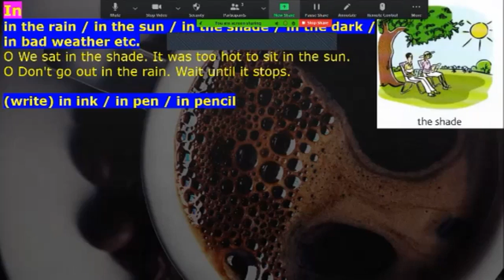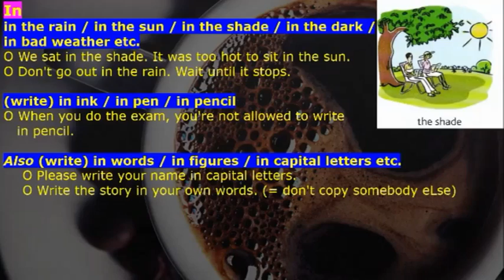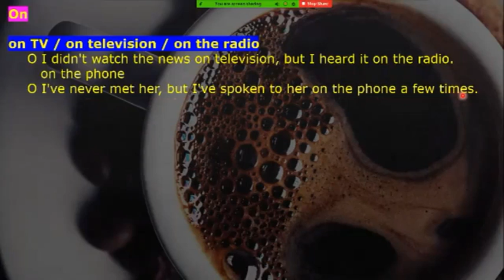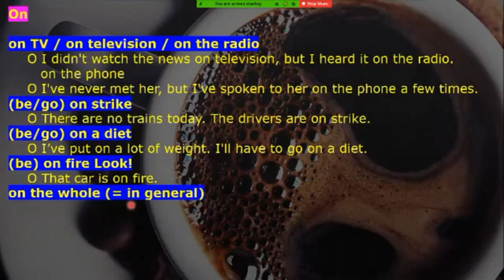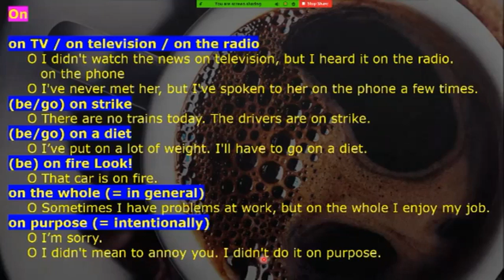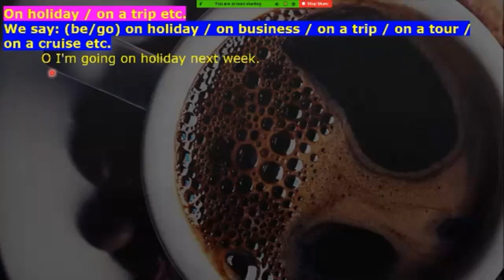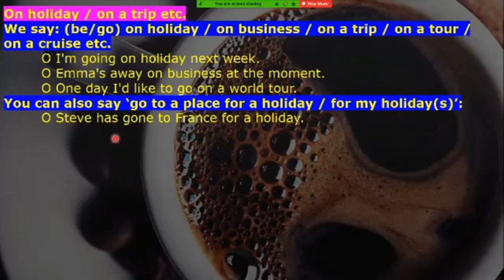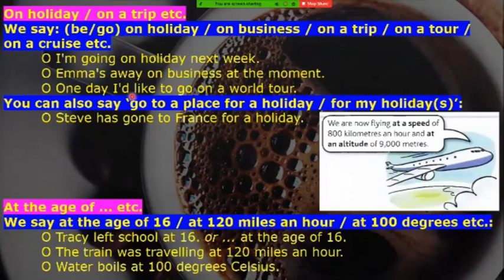In On At Other Uses